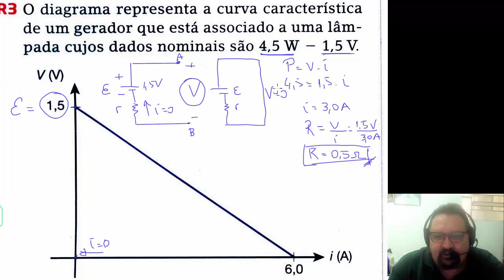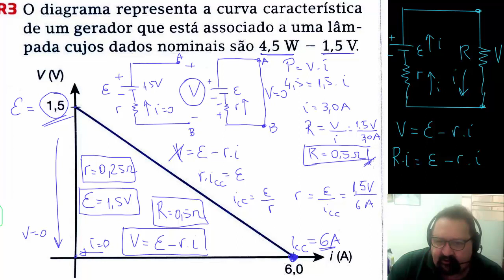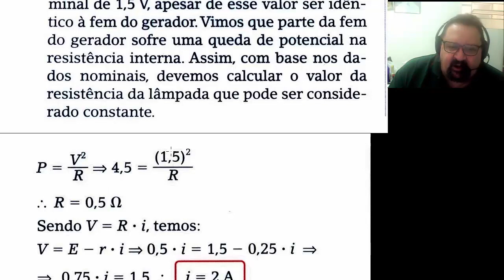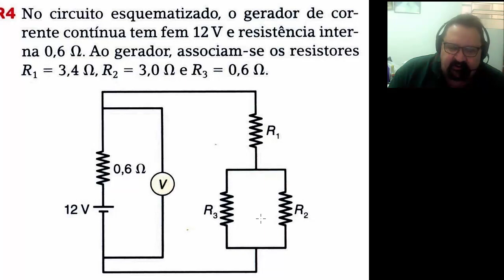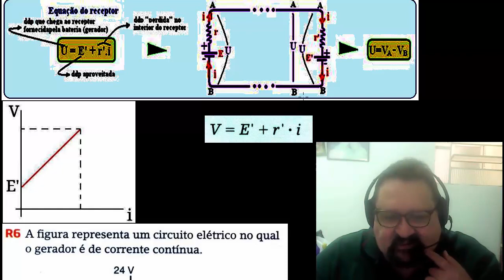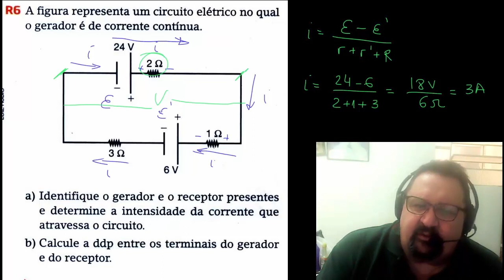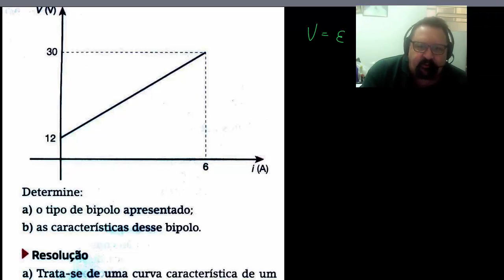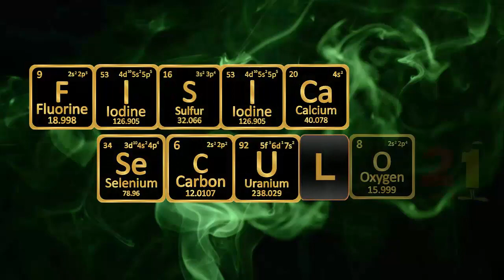TERCEIROS GERADORES E RECEPTORES COM EXERCÍCIOS-parte 02 de 05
Forte abraço,
Prof. Sérgio Torres